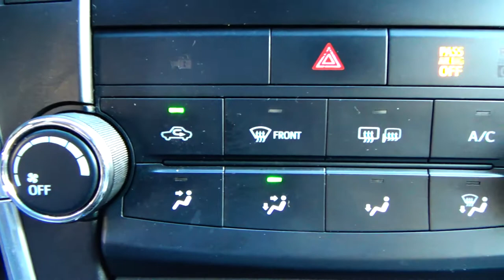Toyota / Camry / 2015 - 5854